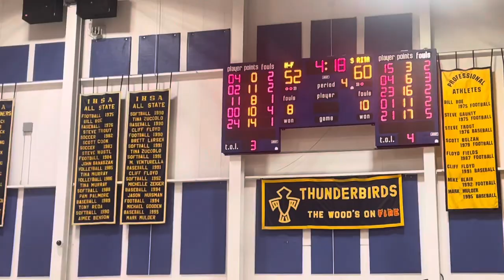2022 Basketball Playoffs - HF vs St Rita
In this Sectional Semifinal game, Homewood Flossmoor took on St. Rita Catholic in a competitive game. This is Illinois high school basketball.